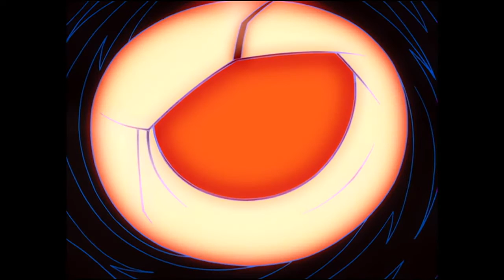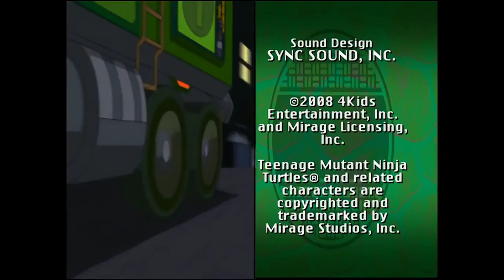S07 E04 - The Engagement Ring